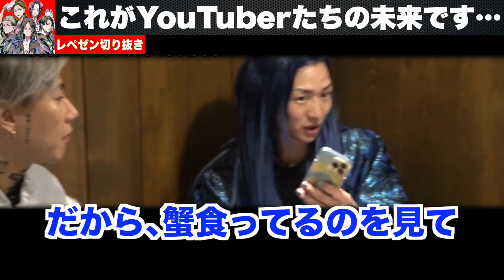YouTuberの収入が激減している理由が分かりました。また､新世代YouTuberのだらだらした動画はオワコンになります... 今後生き残る為にはこの方法をやるしかありません。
0:00 OP
0:26 収入が激減した根本的な原因
2:06 今後生き残る為の方法
4:03 これからのTikTokについて

自称DJ集団「Repezen Foxx(レペゼンフォックス)」の「公認 切り抜き」YouTubeチャンネルだよ！

昔は「レペゼン地球」って名前で日本で活動してたけど、最近は「Repezen Foxx」って名前で海外で活動してるよ！

現在はインドネシア🇮🇩とタイ🇹🇭を拠点に活動中！

・DJ社長
・DJふぉい
・DJ銀太
・DJ脇
・DJまる

※運営者様へ※
当チャンネルはレペゼンフォックスの動画管理元である